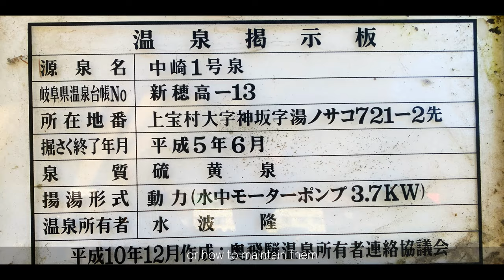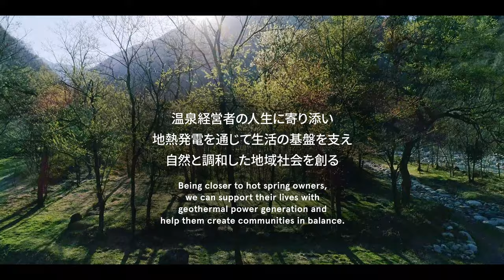Hot spring spa and geothermal power plant makes a perfect match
Many of Japan’s Onsen spas has had a hard time surviving due to recession and COVID-19. Baseload saw the possibility to let the hot springs produce renewable energy as well as relaxing baths.

Meet spa-owner Midori Mizunami, who in 2020 let Baseload install a geothermal power plant at her spa. The arrangement provides Midori with an extra source of income, as well as technical support from the The Baseload team.